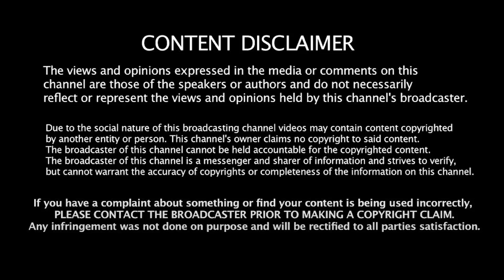இதுக்கு பேர் என்ன தெரியுமா பாண்டே? | Suba Vee Interview | MK Stalin | Rangaraj Pandey | DMK | BJP